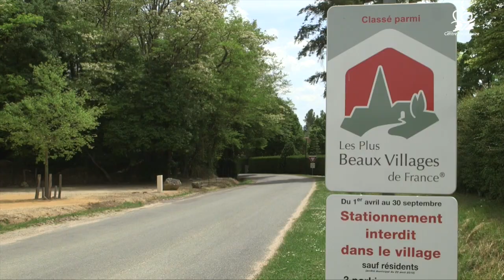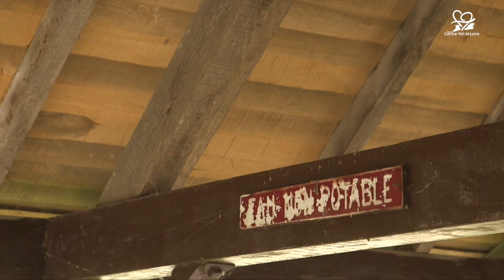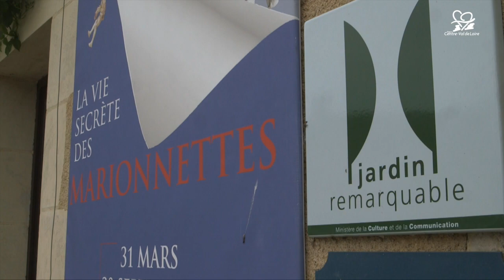Le lavoir d'Apremont-sur-Allier (18) à nouveau mis en valeur dans le bourg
La Région soutient la restauration et la mise en valeur du patrimoine non protégé et celle du patrimoine inscrit au titre des monuments historiques (églises, moulins, pigeonniers, lavoirs, fontaines, etc.) à travers le FRPCP : Fonds Régional pour le Patrimoine Culturel de Proximité.

Ce fonds est destiné à la restauration du patrimoine culturel non protégé ou inscrit à au titre des monuments historiques, propriété des communes, groupements de communes et associations, ouvert au public à des fins culturelles, au moins 120 jours par an, ou visible de la voie publique et situé dans les communes de moins de 3 000 habitants.

Dans le Cher, le lavoir d'Apremont-sur-Allier, classé plus beau village de France, méritait d’être restauré. La Fondation du Patrimoine et la Région ont soutenu ce projet pour que la commune d'Apremont garde son harmonie.

Sur les 19 141 euros de travaux, 4 466 ont été accordés dans le cadre du FRPCP.

Aujourd'hui, le lavoir est notamment mis en valeur par un éclairage nocturne, couplé avec l’éclairage public.